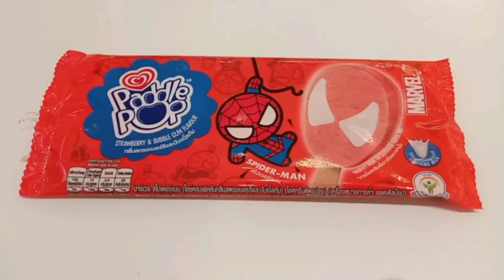Selecta Paddle Pop Spiderman | Food Review | Food Trip